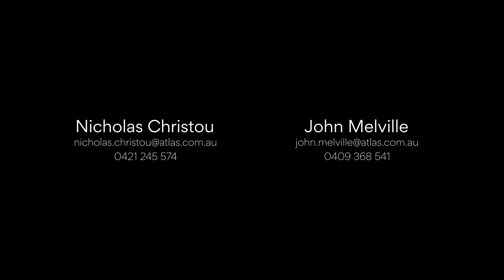6/1-5 Bydown Street Neutral Bay | Atlas by LJ Hooker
6/1-5 Bydown Street Neutral Bay | Atlas by LJ Hooker